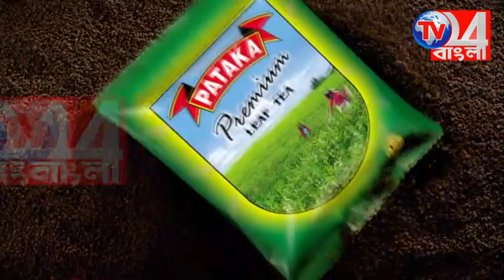সাগরপাড়ায় মাঠ থেকে উদ্ধার বালতি ভর্তি সকেট বো*মা, আ*তঙ্কিত এলাকাবাসীরা